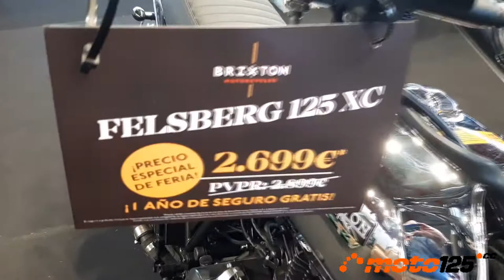Motorama 2021 - Brixton Felsberg XC 125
En Brixton son muy de crear versiones espaciales cada año, y esta ‘Scrambler’ Felsberg XC nos ha llamado poderosamente la atención, sobre todo por aplicar para el depósito de combustible un acabado cromado que lo convierte en un espejo. Muchos de sus componentes los reconocerás de otros modelos Brixton, además del motor adaptado al Euro 5 y el bastidor simple cuna. Pero hay otros exclusivos como el faro con rejilla protectora ante los impactos del ‘offroad’, el guardabarros delantero elevado, neumáticos con tacos de trial, el cubrecárter (no entendemos cómo deja fuera de su cobertura el codo del escape), nuevo piloto trasero, silenciador tipo “puro”, o el manillar súper campero con refuerzo central y almohadilla de protección. A diferencia de otras Brixton, esta Felsberg XC sólo se ofrece con frenada CBS y no con ABS.